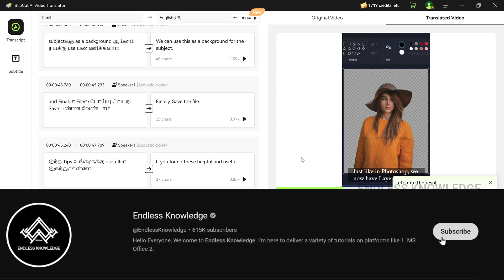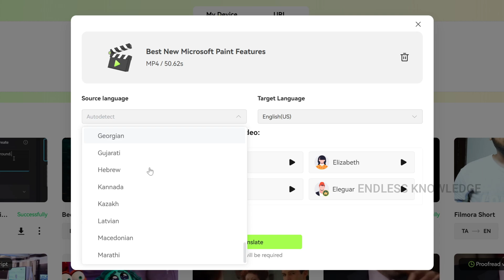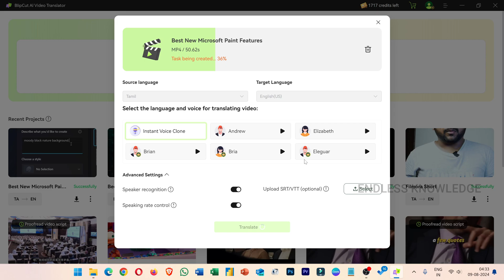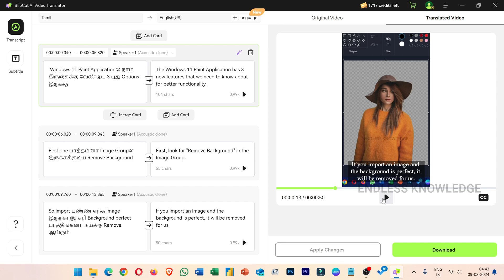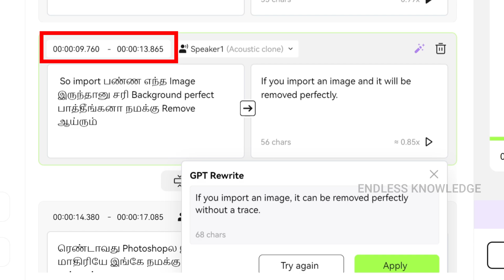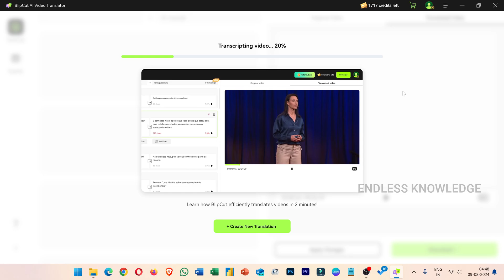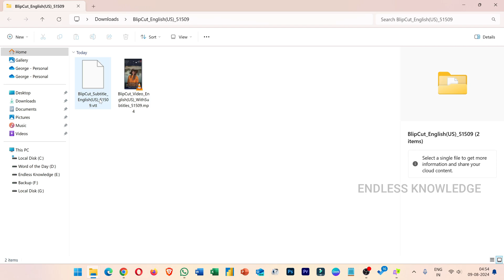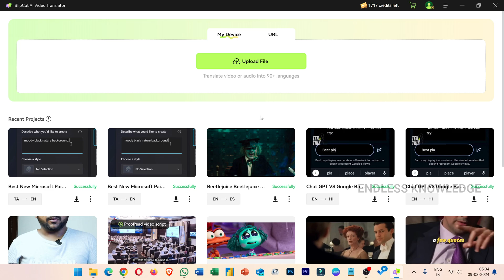How to Translate Videos | BlipCut Video Translator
BlipCut Video Translator is the best AI-powered video translation tool, featuring human-like AI voices, voice cloning, and ChatGPT-powered translations to accurately translate your videos into over 95 languages.

Chapters:
0:00 Introduction
1:15 Translate Video
4:30 Transcription
10:20 Export Setting
11:39 Blipcut Online Version
12:00 Download & Install BlipCut
12:42 Outro